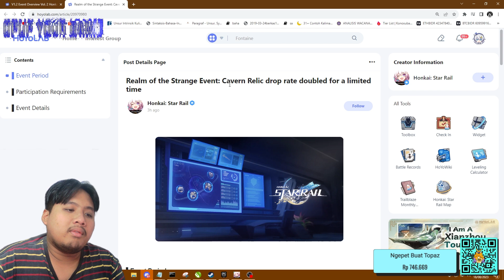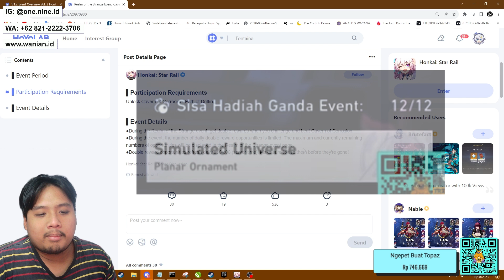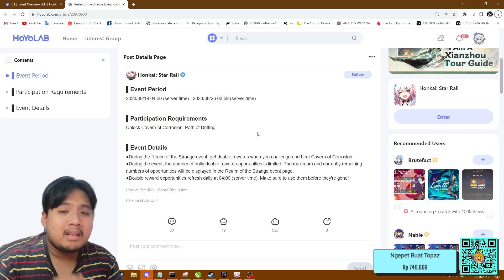BESOK EVENT DOUBLE RELIC!! GACHA RELIC BRUTAL!! | Honkai: Star Rail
TOP UP MURAH TERPERCAYA?? 😘

Price:
Monthly Supply: 62.500
Nameless Glory: 125.000
Nameless Medal: 250.000
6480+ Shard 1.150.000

bot:
!joget
!jokibang
!absen
!specpc
!commands